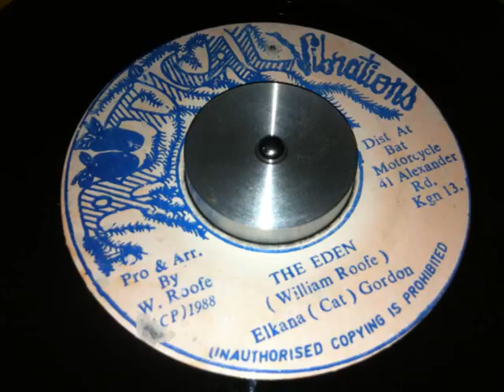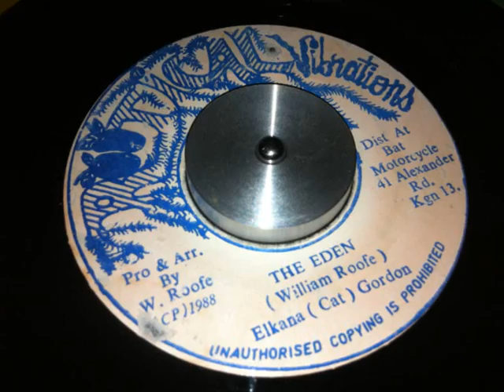Elkana (Cat) Gordon - The Eden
Straight outta Bat Motorcycle Shop, Kingston!

A while a go, I vowed to find this by the end of the year. Christmas comes early for some.

I have a suspicion that 'The Eden' is in fact a misprint. I believe the tune may have originally been titled 'The Heathen', considering the lyrics. Feel free to correct me.